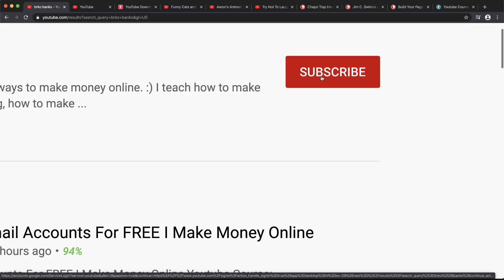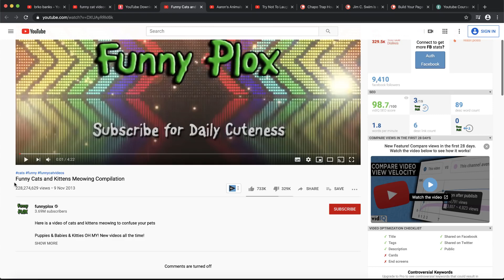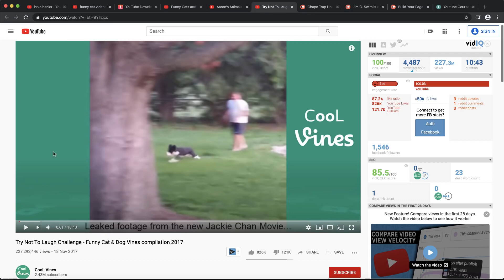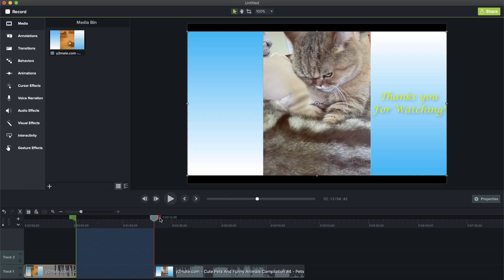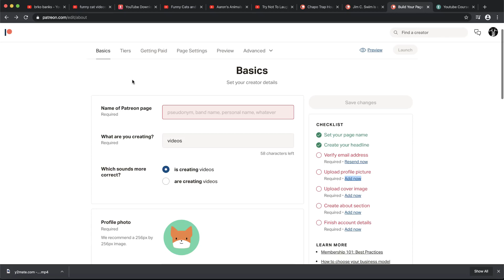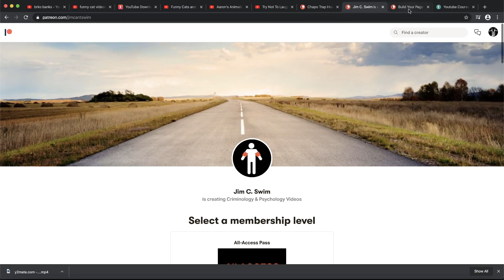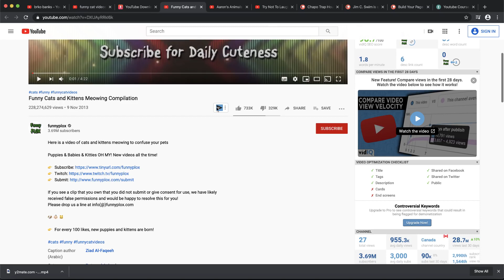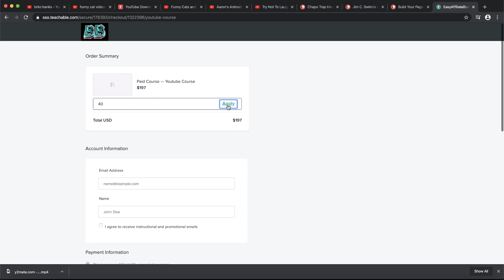How To Make $5,000 Per Month ReUploading YouTube Videos in 2020 I Make Money Online